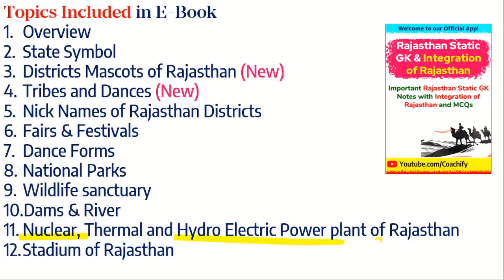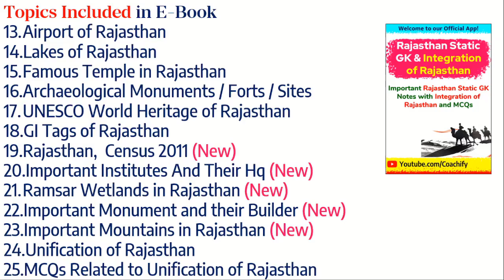Rajasthan Static GK and Integration of Rajasthan Best E-Book For RVUNL AE JE Accountant Exam 2021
🔴Most Important Sessions for RSEB Exam :-
🔥All in One Playlist:- Rajasthan Current Affairs, General Awareness , Static GK, Polity, History General Science for RSEB, RVUNL and all Rajasthan Exams.
🔥Rajasthan GK for RVUNL Exam 2021 | RSEB JEn /AEn | Complete
🔥Technical MCQs for RSEB   @ElectricalEngineeringMCQs
This Session includes all the important topics such as Current events including issues of State (Rajasthan), National & International importance, Persons & Places in recent news, Games & Sports, Science, Indian History, Civics, Geography, Indian Polity related to Rajasthan.